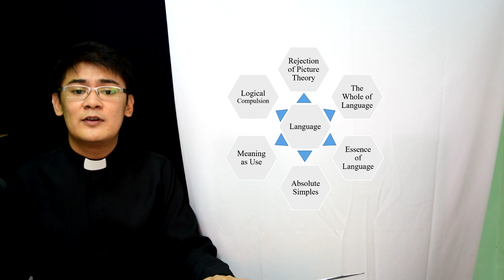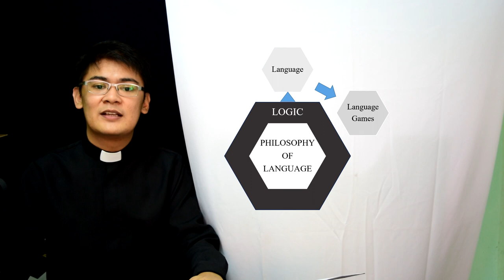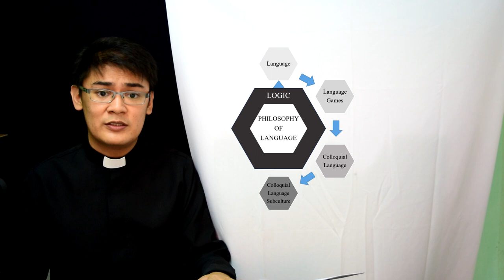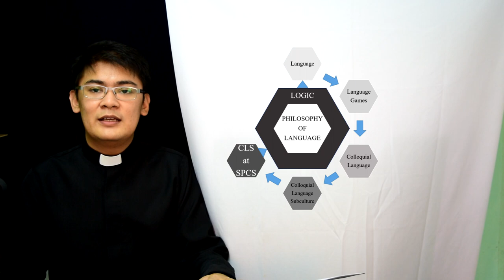Between The Lines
Thesis Presentation (for the degree AB Philosophy)

Between The Lines: Ludwig Wittgenstein's Concept of Language Games and the Colloquial Language Subculture at St. Peter's College Seminary

DEDICATION
To Mary, the mother of the Word Incarnate;
To †Nanay Onie, who inspired the researcher with her words of wisdom;
To all lovers of wisdom; and
To all language enthusiasts.

ACKNOWLEDGEMENTS
Boundless gratitude is offered to the sole omniscient and fount of all wisdom, the Most Holy Triune God, for shedding prolifically the gifts of knowledge, wisdom, and understanding to the researcher in making this humble work of art possible.
It is a great pleasure to thank the St. Peter’s College Seminary through its Administration for reaccepting the researcher after his four-year guided and self-regency period. Extending his utmost thanks to all the sets of Formators, Faculty, Personnel, and Seminarians under the three consecutive Rectors of the Seminary, namely: Rev. Fr. Jerry E. Gaela, PhD; Rev. Fr. Emil B. Laraño, PhL; and Rev. Fr. Marciano R. Dijan, who likewise directed the researcher as his research adviser to attain the fruits of this humble labor in bringing new knowledge and learning significant to the seminary community.
A big thanks and appreciations for the assistance of Rev. Fr. Anthony Raymond R. Apostol, his class adviser and research professor, and to the panel of examiners, namely: Rev. Fr. Mark Marlonne A. Lumbera, SThL and Rev. Fr. Edilberto G. Mesias, MF, LPT. They were of great help in making this research paper a promising one.
Sincerest gratitude to his former batchmates, the ACE BATCH, with special mention to Sem. Rafael, Sem. Niño, and Sem. Myro; and his current batchmates, the KAAKBAY BATCH. Special thanks also to Sem. Michael, his proofreader and to Sem. Ran, his presentation editor.
Ultimately, with thanks and dedication to all who accompanied the researcher in his journey, specifically to his immediate family: Mama Nena, Papa Bher, Kuya Anton, Kuya Kelvin, and Harold; to all his relatives, most especially to his aunt-benefactor, Tita Lulu; and to all his brothers and sisters in Christ. Thanks to you, all!